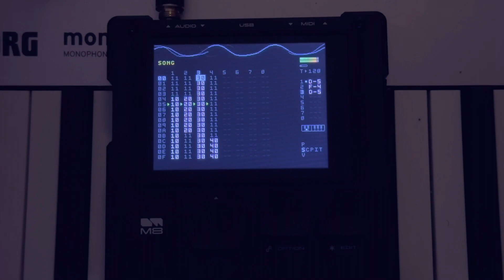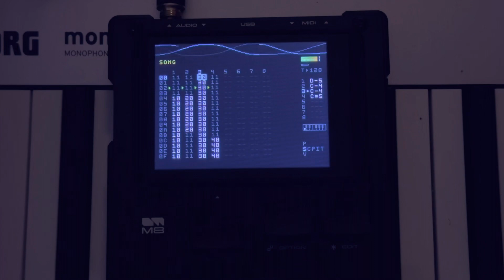Dirtywave M8 Drum n Bass Loop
little loop on the m8